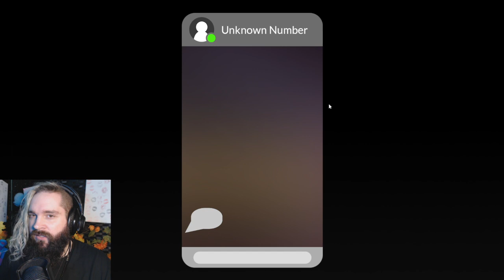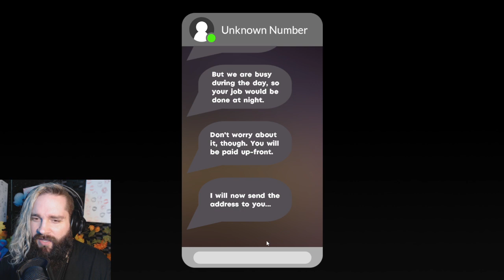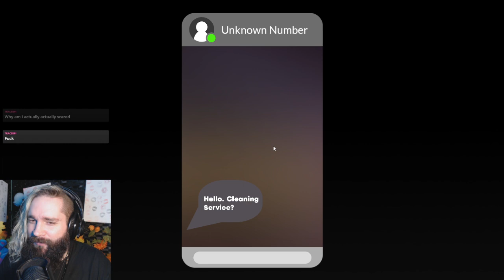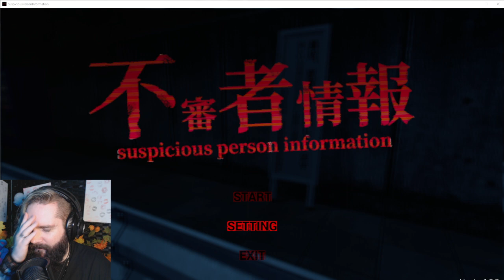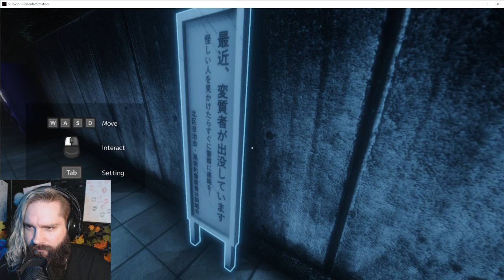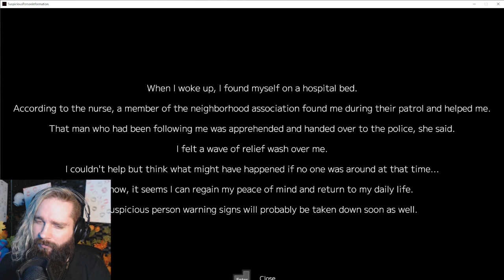Voice Actor Plays 4 (or more) Scary Games Ep. 29 Part 1/2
Game 1. Cleany's Window Service
Game 2. Suspicious Person Information.
Game 3. Crowded. Followed.